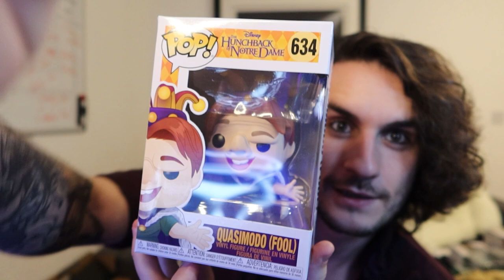What The Funko!? - Ash Valmont Funko Pop Tour!!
The stories behind some of my Funko Pop collection!!

More Funkos on my wishlist

If you only want to see me for 13 seconds at a time, check me out on TikTok - @ashvalmont

Much love
Ash Valmont
xx

My equipment: